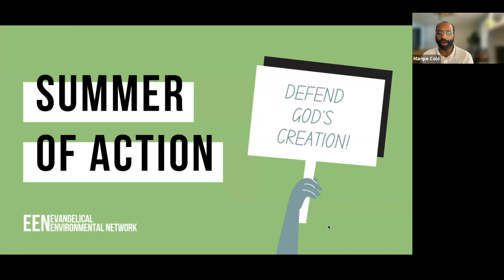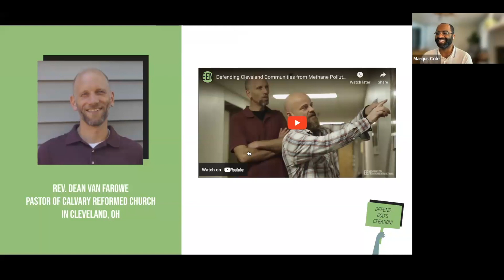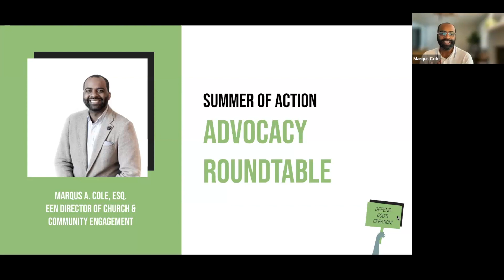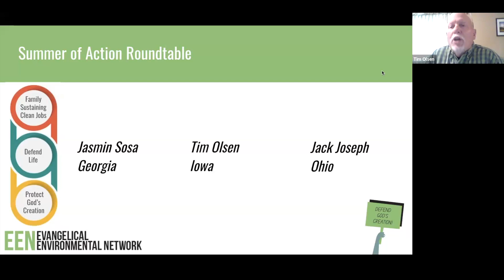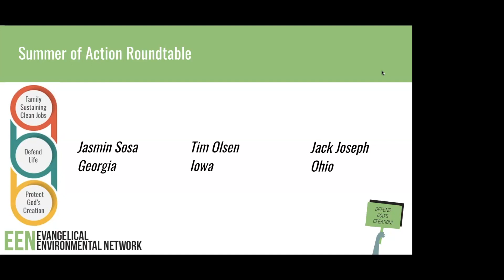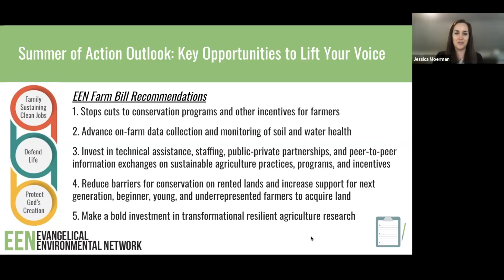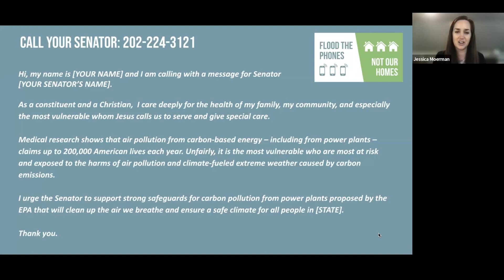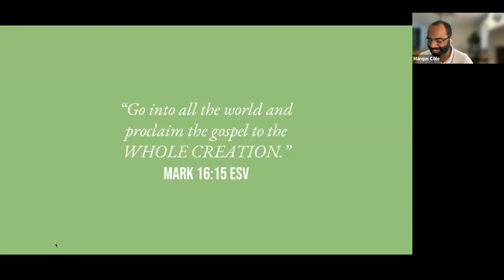EEN's 2023 Summer of Action Kickoff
Learn how to start taking your creation care advocacy to the next level with EEN's 2023 Summer of Action Kickoff Webinar. In this webinar, EEN staff and guest panelists encourage us in climate and environmental advocacy and share tangible ways to act it out this summer and beyond!

Ready to start taking action? Fill out our Summer of Action interest form